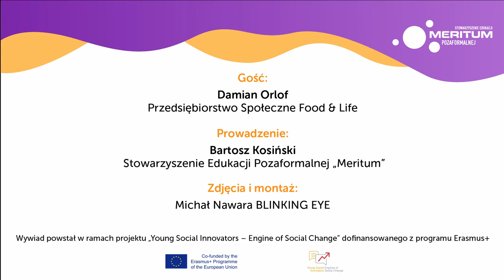Social Innovation Drive - Wywiad z Damianem Orlof / Interview with Damian Orlof